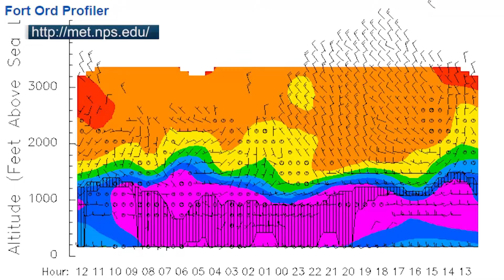Why California Beaches are Cold in the Summer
Teamed up with the National Weather Service today to explain California's chilly coastal weather.